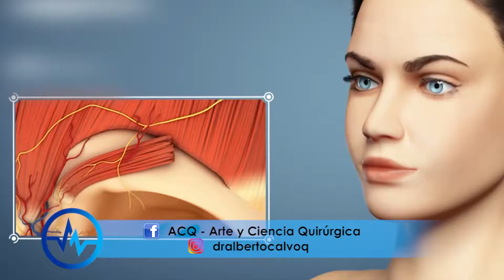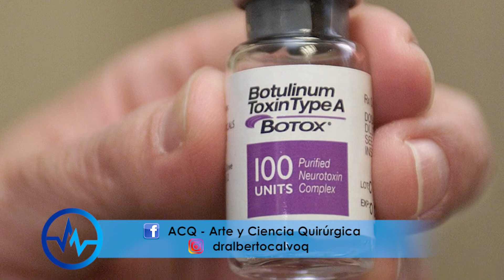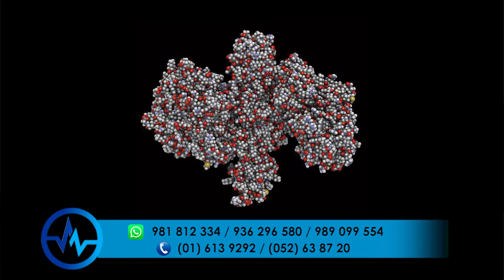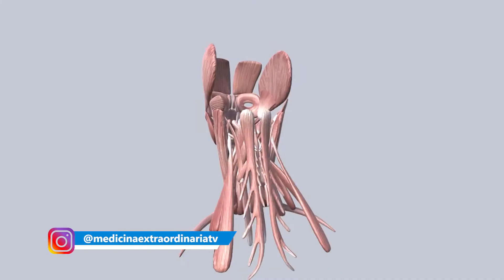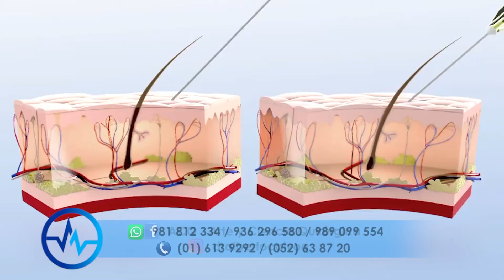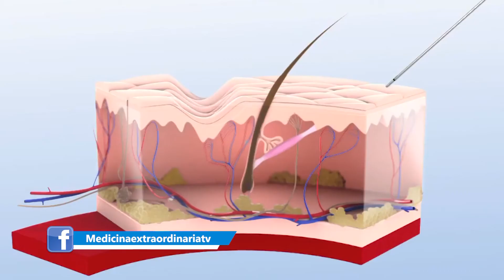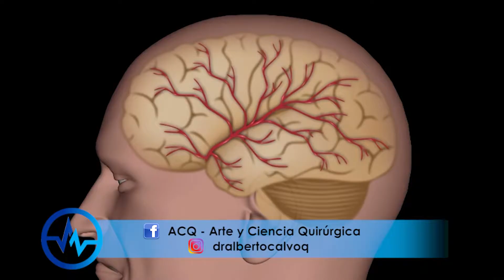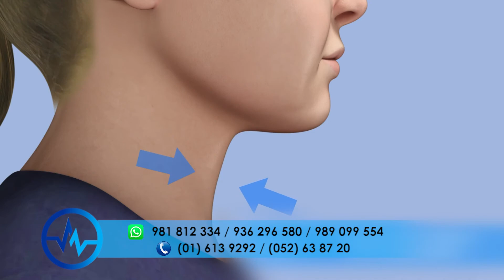VERDADES y MENTIRAS del BOTOX 💉 TOXINA BOTULÍNICA Mitos 🙋🏻‍♀️ Sin Arrugas ❤️ Dr ALBERTO CALVO QUROZ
❤️ ¿Deberías ponerte Botox? ¿Donde? ¿Qué riesgos tiene? ¿A qué edad se pone? Estas y otras preguntas serán contestadas por el Dr Alberto Calvo Quiroz.